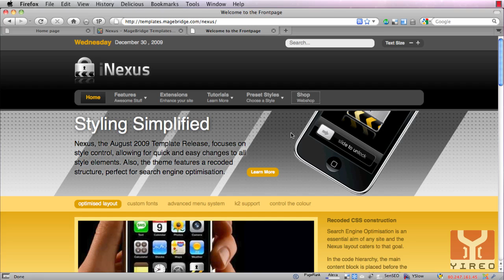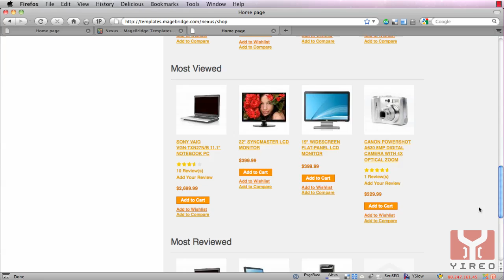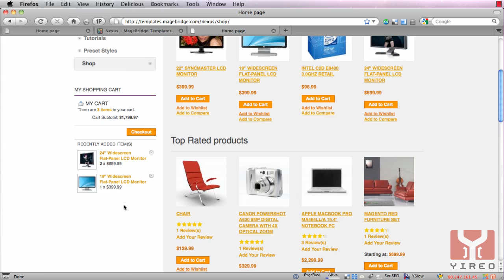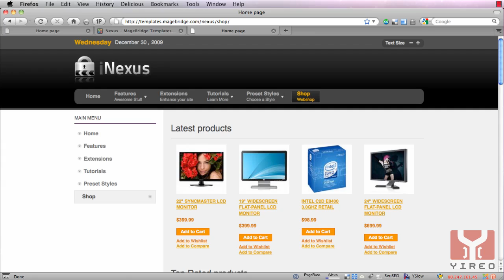MageBridge add module block cart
Add a MageBridge module block cart to your Joomla! website.